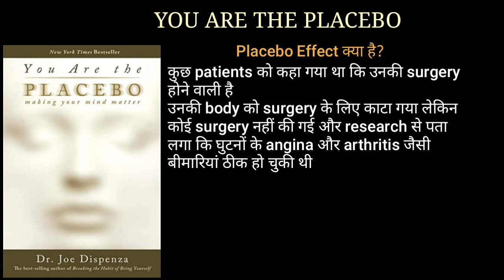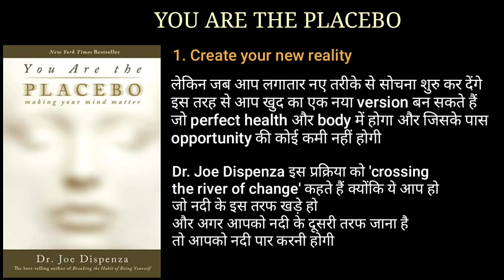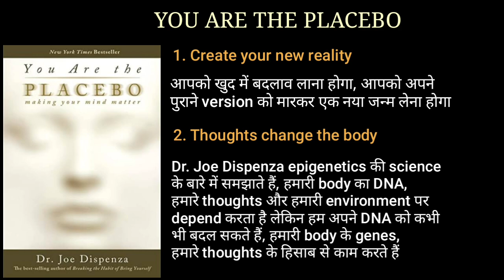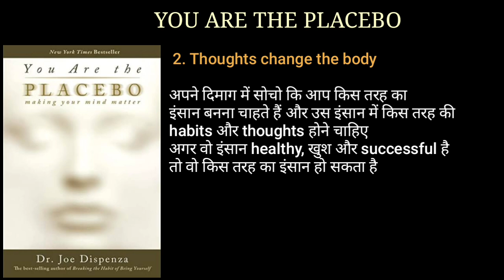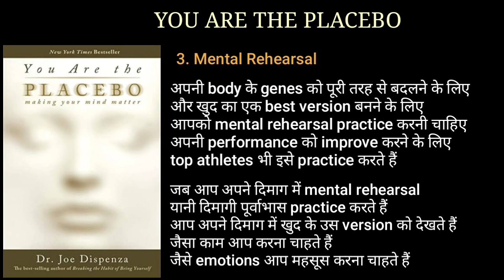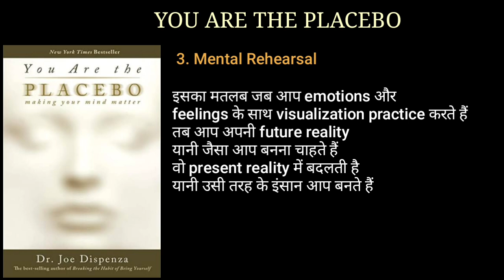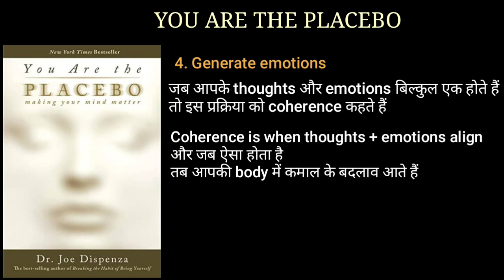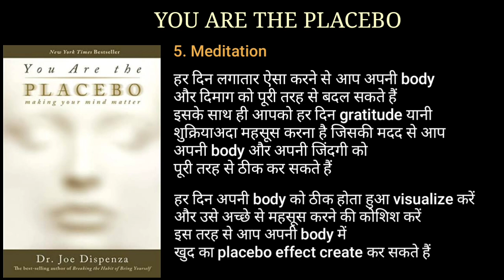बीमारी कैसे ठीक करें? | Dr. Joe Dispenza You Are The Placebo Book Summary in Hindi Audiobook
लिखो और हासिल करो | How To Change Belief System in Hindi | Power of Belief Bob Proctor Hindi Dubbed

पैसों को आकर्षित करना सीखो | How To Attract Money Fast Using Law of Attraction  in Hindi

अपने पार्टनर को आकर्षित करना सीखें | How To Attract Love Into Your Life | Law of Attraction in Hindi

My Gears:
Boya Mic

Topics Covered:
1. Law of Attraction in Hindi
2. You are the placebo
3. You are the placebo book summary audiobook
4. You are the placebo audiobook
5. You are the placebo audiobook in hindi
6. You are the placebo book summary in hindi
7. You are the placebo meditation
8. You are the placebo audiobook summary
9. Dr. Joe Dispenza You are the placebo
10. Dr. Joe Dispenza book
11. You are the placebo book summary
12. You are the placebo full audiobook in hindi